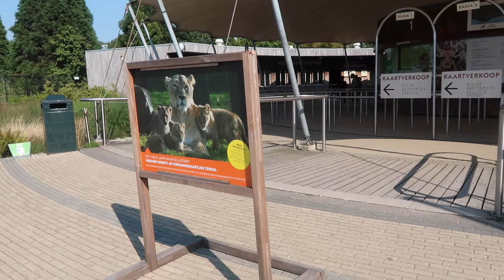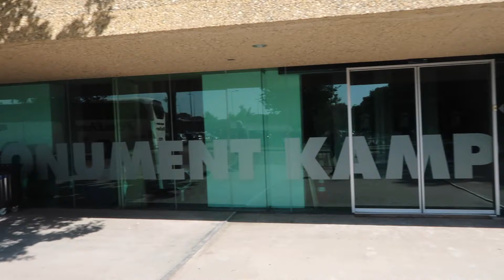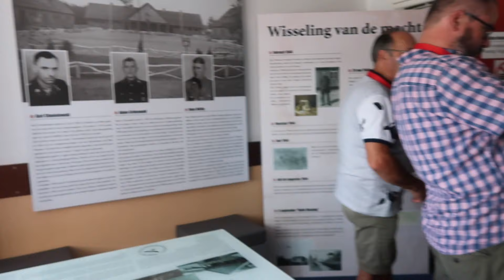HOE KOM JE GRATIS IN DE DIERENTUIN?? & KAMP VUGHT RONDLEIDING | VLOG#7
Hellooooo, leuk dat je om mijn kanaal kijkt. In deze vlog zie je hoe je gratis dierentuin Blijdorp binnenkomt. Ook heb ik een rondleiding gekregen bij het SS-terrein in Kamp Vught. Dit ging over hoe de Duitsers en Joden  in 1943 leefden en hoe ze vermoord werden.